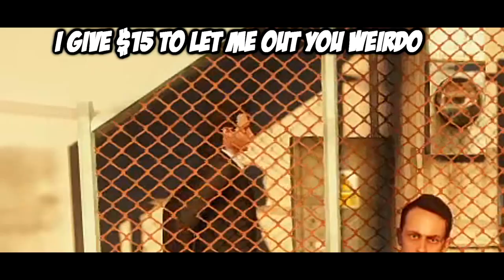He Stole My Lamborghini So I Trapped Them In a Cage on GTA 5 RP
Billy Anderson got a Lamborghini Aventador on GTA 5 but it seems to be a criminal magnet. I ended up trapping people in the cage of agony which resulted in some funny moments.

🛒 MERCHANDISE!